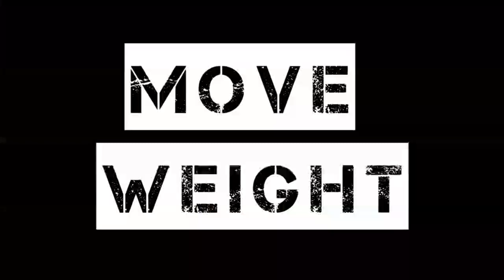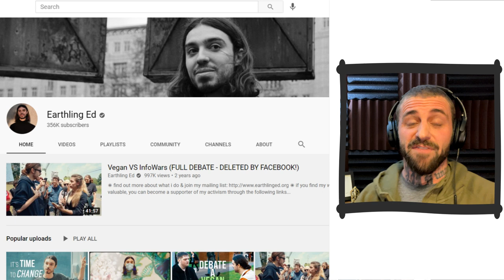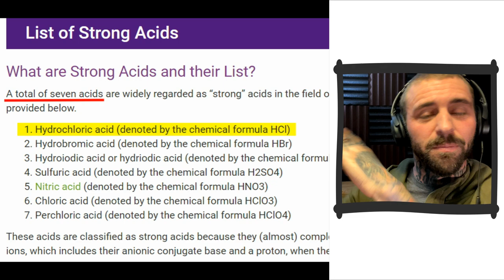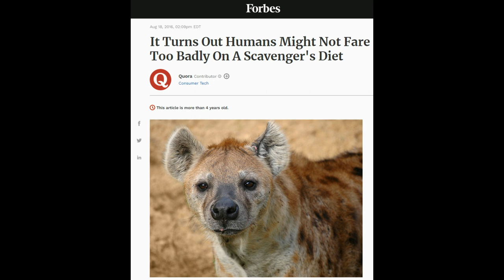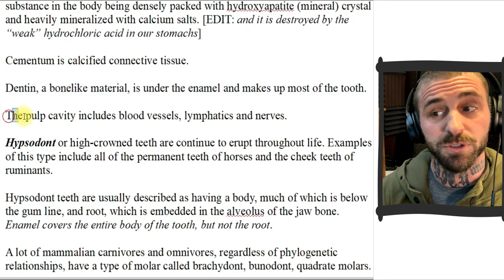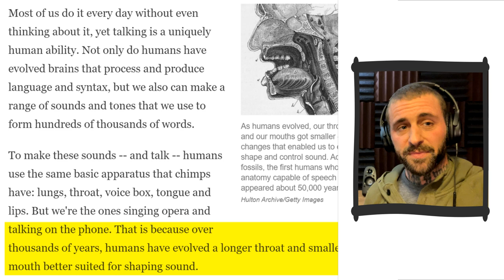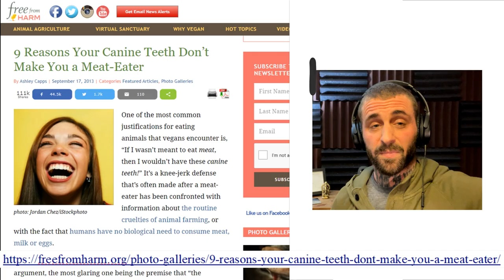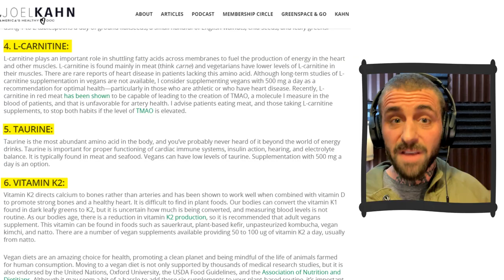Earthling Ed Response Video (𝙍𝙚𝙨𝙥𝙤𝙣𝙨𝙚 𝙩𝙤 the "𝘾𝙖𝙣𝙞𝙣𝙚 𝙏𝙚𝙚𝙩𝙝" 𝙑𝙞𝙙𝙚𝙤!)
𝘼𝙧𝙚 𝙤𝙪𝙧 𝙞𝙣𝙩𝙚𝙨𝙩𝙞𝙣𝙚𝙨 "𝙡𝙤𝙣𝙜"? 𝘼𝙧𝙚 𝙤𝙪𝙧 𝙩𝙚𝙚𝙩𝙝 𝙥𝙧𝙤𝙤𝙛 𝙩𝙝𝙖𝙩 𝙬𝙚'𝙧𝙚 𝙘𝙖𝙧𝙣𝙞𝙫𝙤𝙧𝙚𝙨 𝙤𝙧 𝙝𝙚𝙧𝙗𝙞𝙫𝙤𝙧𝙚𝙨?

Do we have canine teeth? Do we have herbivore teeth? Do we have herbivore dentation?

Watch me have a little fun picking apart about 2 minutes of an Earthling Ed video that somehow manages to have more errors in it than words! That's some serious vegan voodoo.

Find out why vegans never provide enough context to answer these questions correctly, and, find out exactly how wrong they are in their entire approach to comparative anatomy in this Earthling Ed response video! A response to the "Canine Teeth" Video!

The end of the video gets a little serious when we find out that Ed doesn't actually care about human anatomy at all.

It is a little disingenuous of him to pretend as if he does. Moving forward, he should explain that he is a vegan strictly because he believes that meat-eating is immoral, and stop pretending that his veganism is about health, the environment, or what we're "naturally" adapted for.

I agree with Ed that we can't derive "oughts" from "is's" but I'm consistent in applying this principle.

Watch all the way to the end as we tackle the thorny issue of morality.

00:00 - Intro
01:28 - The Omnivore Argument
02:27 - We're Naturally Herbivores!?
02:58 - Truth About Human Intestines
04:10 - Stomach Acid
05:14 - Claws & Bodies vs. Tools
06:10 - Human Dentation
08:54 - Dentation & Speech
09:59 - Hippo Canines & an Appeal to Nature
11:09 - Hippos Are Not Herbivores
11:58 - The Truth Comes Out
13:58 - Thoughts on "Morality"
16:21 - Outro

It Turns Out Humans Might Not Fare Too Badly On A Scavenger's Diet!

Is Vegetarianism Healthy for Children?